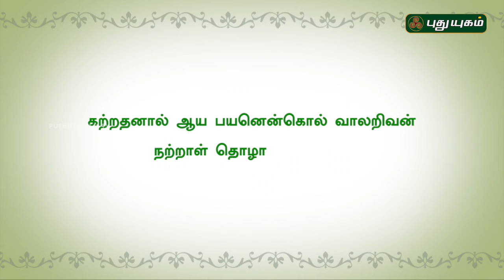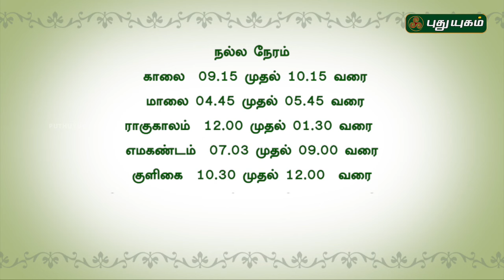Iniya Udhayam | 02/11/2016 | Puthuyugam TV